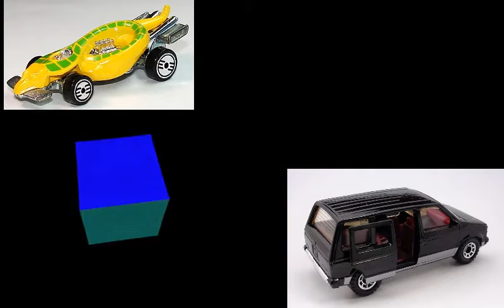Hot Wheels vs Matchbox cars (reworked material)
A longer better version of this bit  I was working on.

probably missed a couple lines i wanted to slip in but mostly satisfied.

Standup Comedy style. at home.